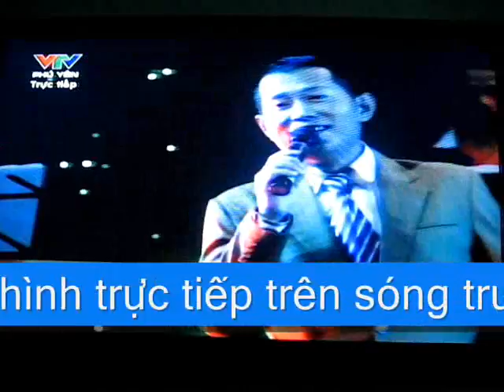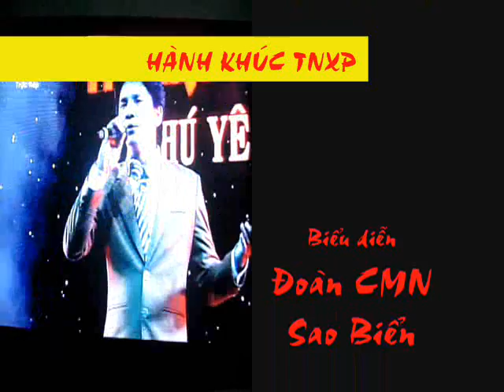HÀNH KHÚC TNXP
Mời các bạn vào xem và ủng hộ kênh âm nhạc của Ngọc quang nhé. cảm ơn các bạn nhiều !                                                                     ( Bấm vào đường link bên dưới của từng bài để xem video )